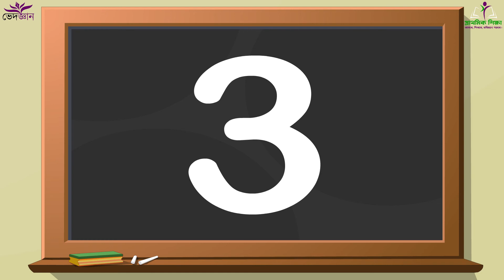English Number Counting 1 To 10 । ইংরাজি সংখ্যা গণনা 1 থেকে 10 । শিশু শ্রেণী । গণিত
▶ 🎦  "English Number Counting 1 To 10" । গণিত । শিশু শ্রেণীর জন্য ।

✍ "ভেদজ্ঞান" পশ্চিমবঙ্গ সরকারের প্রাথমিক ছাত্রছাত্রীদের জন্য বিনামূল্যে অনলাইনে শিক্ষার জন্য তৈরি করেছে "প্রাথমিক শিক্ষা" নামের মাধ্যম।

✅ যারফলে বাচ্ছারা বিদ্যালয়েও শিখবে আর বাড়িতে বসেও শিখবে। খেলার ছলে তৈরি করা তাদের পড়ার ভিডিও দেখে ওরা শিখবে আর নিজেদের ভিত আরও মজবুত করবে।

🎬 ভিডিওটির নির্মাতা - সৌরভ সরদার
🖲️ কণ্ঠ দিয়েছেন - লতাবতী সরকার
🎤 সাউন্ড এডিটিং - সৌরভ সরদার
🎭 অ্যানিমেশন করেছেন - সৌরভ সরদার

☞ "ভেদজ্ঞান"- একটি অনলাইনে শিক্ষার মাধ্যম।
☞ "প্রাথমিক শিক্ষা" - জানবে, শিখবে, ভবিষ্যৎ গড়বে।